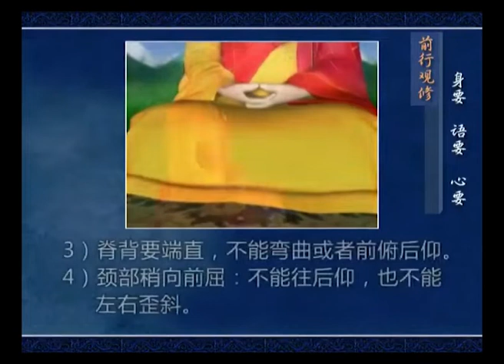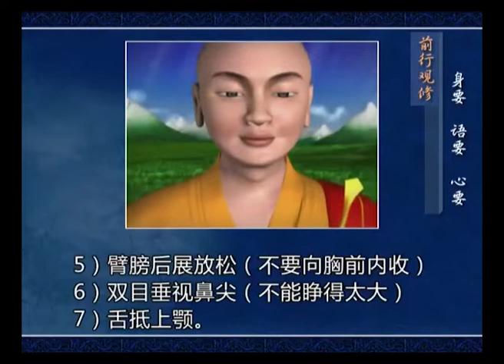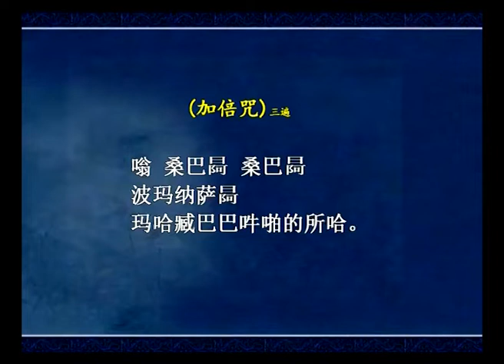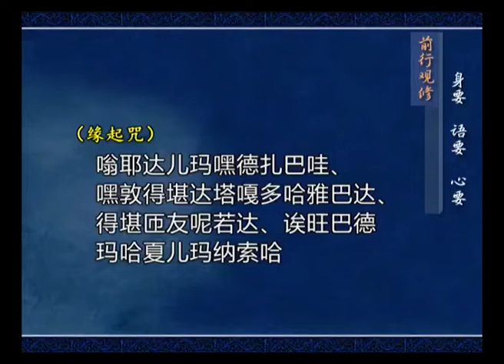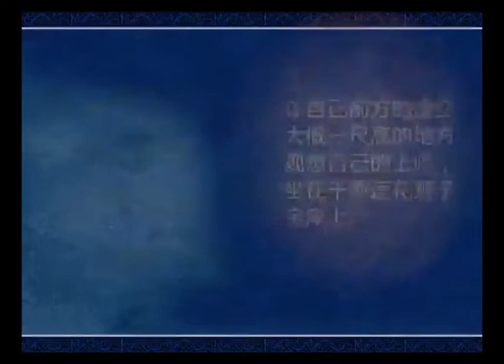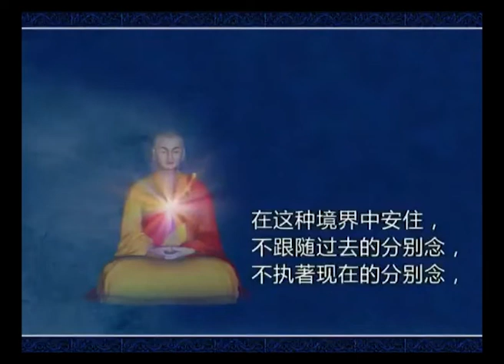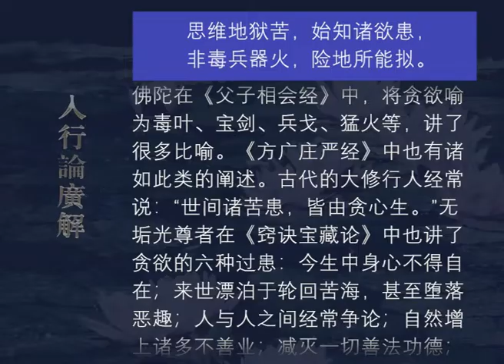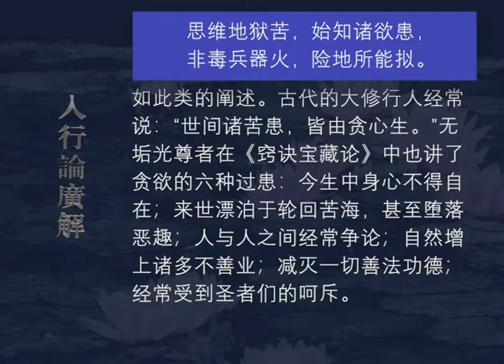入行论广解128 观修